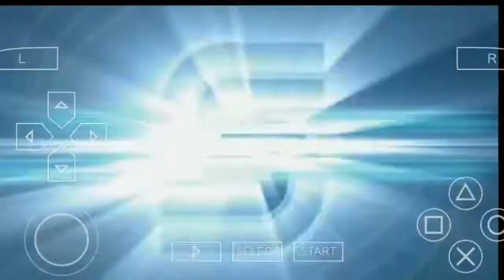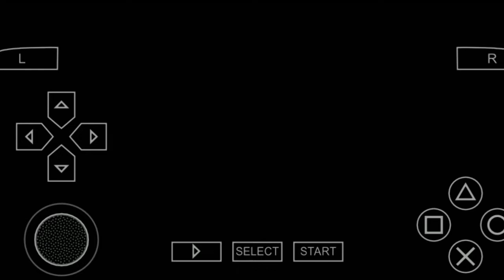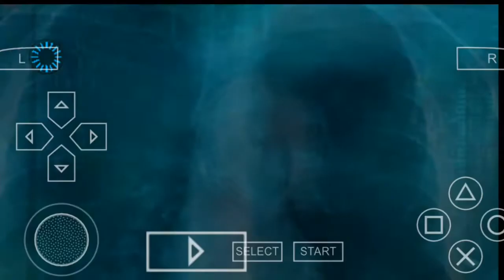iron-man 1 PSP gameplay Android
hello guys if you were new in this channel so Pls subscribe to my channel and if you enjoy this video so Pls like for the video and share it to your friends and family because 1subscriber = 1motivation to create interesting video

and friends if you want to download it but this is not full open world so enjoy the game

how to extract the zip file

1: download the ppsspp app and  zarchiver app from play store

2: open the zarchiver app go to download section

3: click on the game and then click the extract option after extracting your ISO file is ready

4: and open PSP and go to download section and enjoy the game